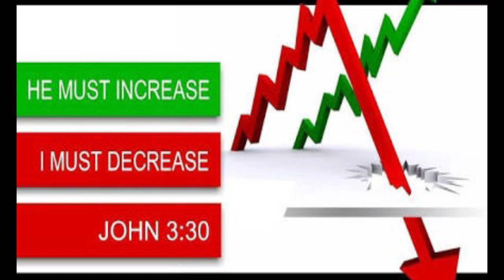BRO.LIVINGSTON & SANTOSH 28-01-19